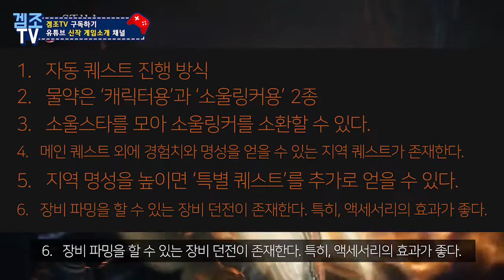넷마블 'A3:스틸얼라이브' 정식 오픈 전 체크리스트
게임제목 : A3: 스틸얼라이브

장르 : 배틀로얄MMORPG

개발/유통 : 이데아게임즈/넷마블

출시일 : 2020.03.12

플랫폼 : AOS/iOS